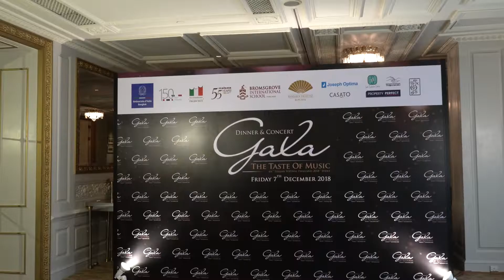2018 Bromsgrove The Taste of Music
We are delighted to share with you the video highlights of the gala dinner and concert "The Taste of Music" hosted by Bromsgrove International School Thailand, in cooperation with the Italian Embassy in Bangkok and the Mandarin Oriental Hotel, which brought together two of the most loved things in Thailand - music and food. This charity gala dinner and concert raised funds for a new charity by the Camillians in Thailand - “The Home For The Aged Ratchasima.” The evening was a showcase of musical talent, including celebrated pianist Nat Yontararak, internationally renowned baritone Marcello Rosiello, and brilliant young Italian tenor David Sotgiu. The trio were supported by a 40-member choir from Bromsgrove International School Thailand and Bangkok Music Society (BMS). Top-tier Thai celebrities and honoured guests including H.E. Mr. Lorenzo Galanti, the Italian Ambassador in Bangkok, gathered to enjoy this magnificent evening.